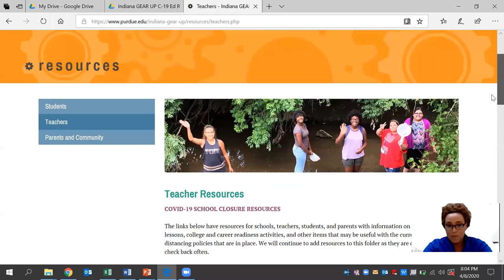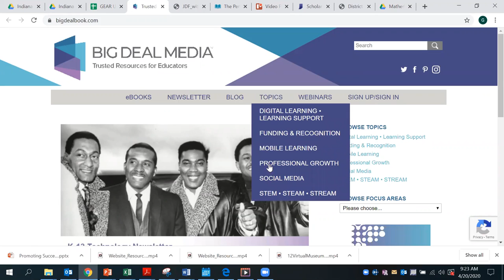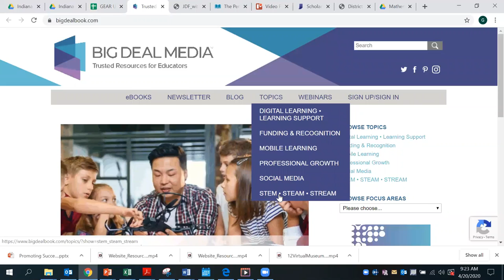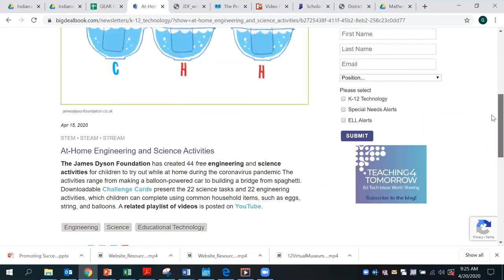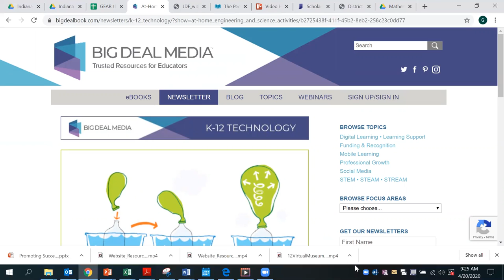Web Resources for E-Learning: Big Deal Media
Big Deal Media has pre-prepared lessons and resources for STEAM activities.